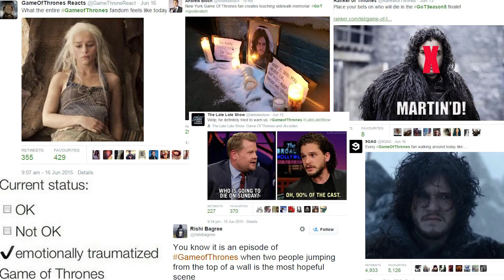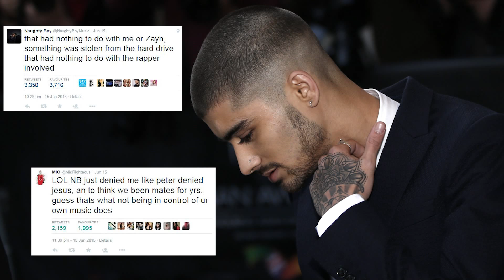A-List Insider: Game of Thrones finale shocks viewers, Chris Evans to host Top Gear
In this week's A-List Insider:

Fans left shocked after a number of characters were killed off in the Game of Thrones series 5 finale, Zayn Malik's new song is leaked and Chris Evans replaces Jeremy Clarkson on Top Gear.